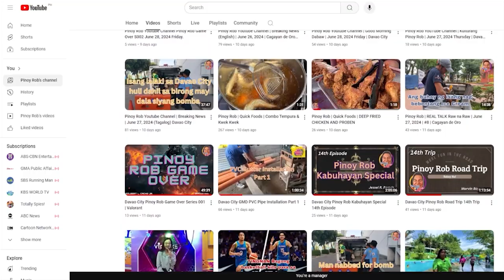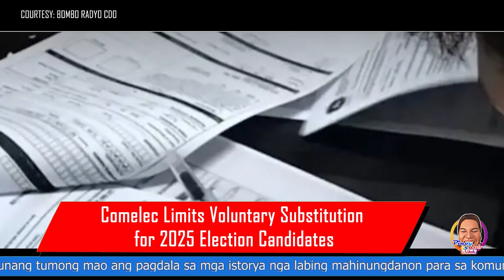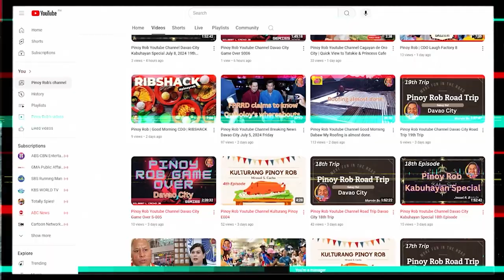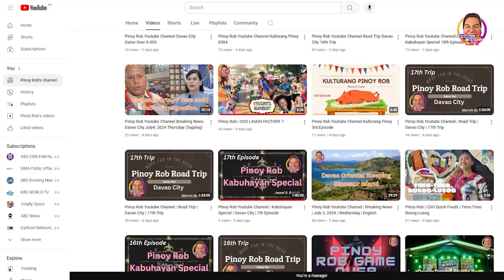Pinoy Rob | Cagayan de Oro City Breaking News: (English) | Sept. 26 , 2024